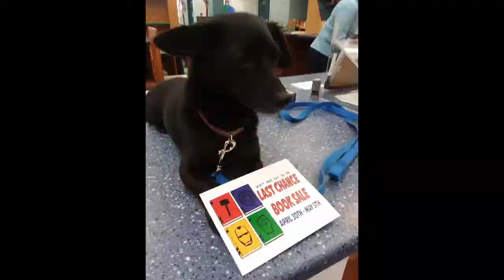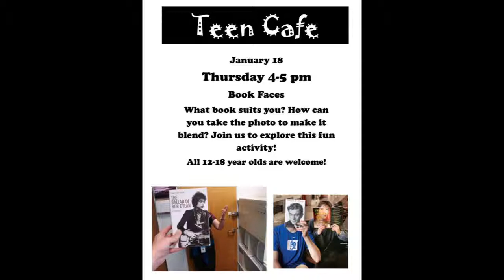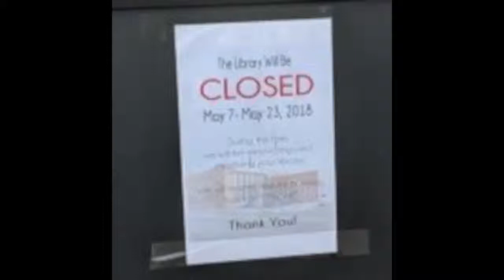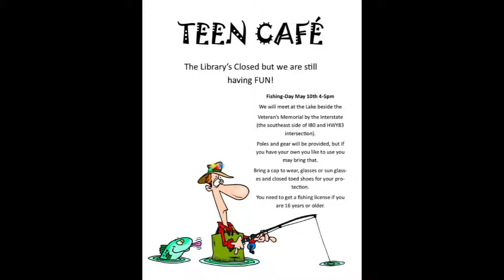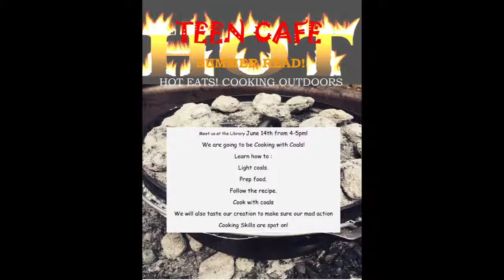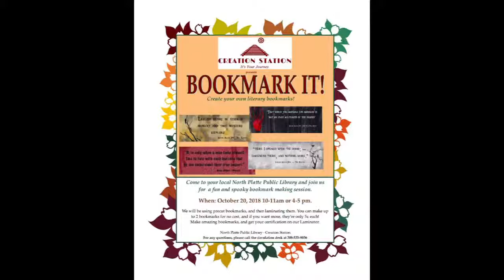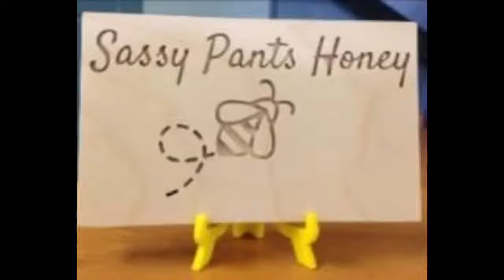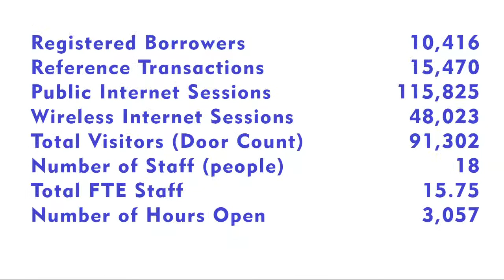North Platte Public Library: 2018 In The Mirror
North Platte Public Library was busy in 2018. We compressed our most important events of the year into a video under 15 minutes long. Enjoy!